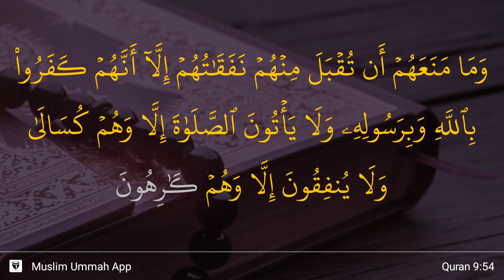At-Taubah ayat 54